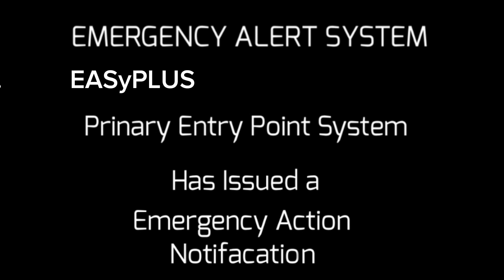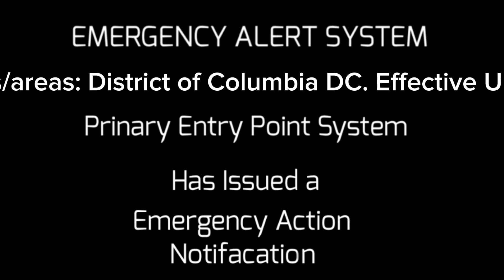EAS Mount Rainier *I might use this in the scenario*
Yea it took about 45 ish minutes to make I hope you like it :)